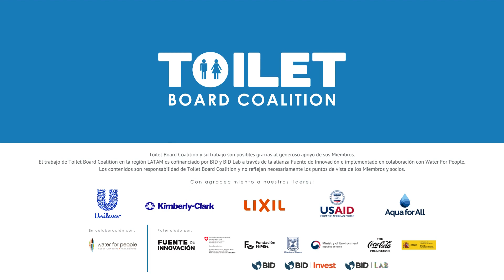Flor de Tierra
Fundada en Guatemala, Flor de Tierra suministra abonos orgánicos, microorganismos de montaña, ácidos húmicos y probióticos animales. Sus productos aceleran la descomposición de residuos orgánicos de cualquier procedencia. Sustituyen los insumos agrícolas convencionales por una agricultura sostenible y respetuosa con el medio ambiente. Formación de agricultores y municipios.